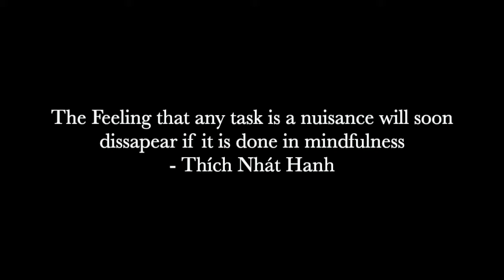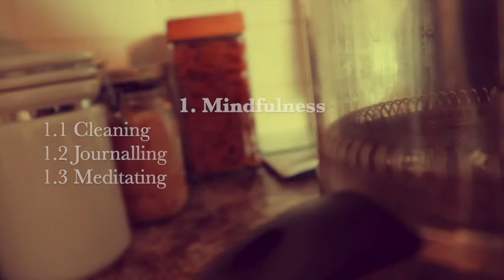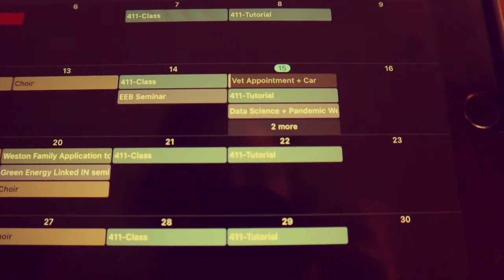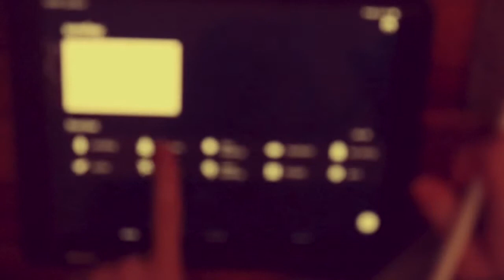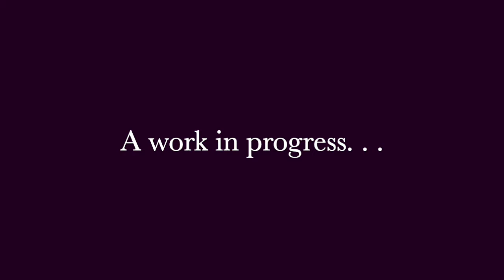Cultivating a Mindful Sunday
Self Care Sundays part 5